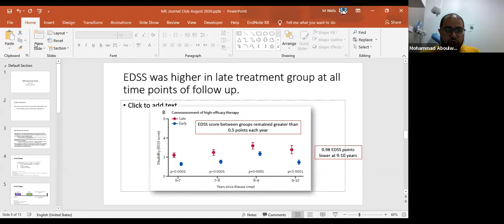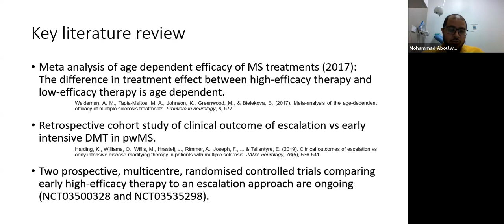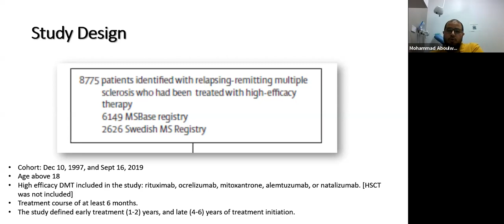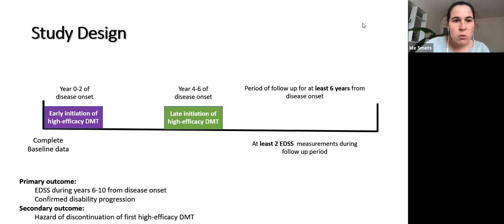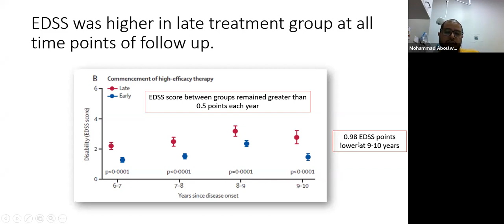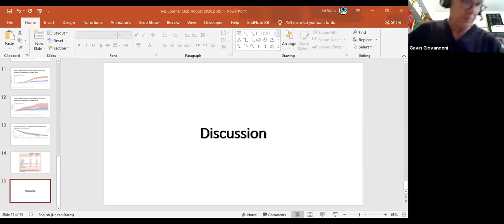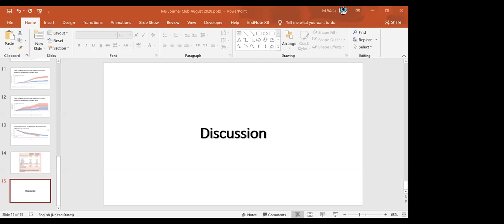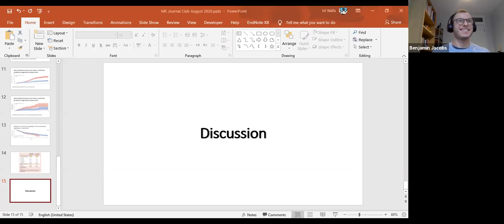Barts-MS Journal Club Dr Aboulwafa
Dr Mohammad Aboulwafa discusses the MS-Base analysis looking at early vs. late and low vs. high-efficacy DMTs. Does this paper change the field of MS?

He A, Merkel B, Brown JWL, et al. Timing of high-efficacy therapy for multiple sclerosis: a retrospective observational cohort study. Lancet Neurol. 2020;19(4):307-316. doi:10.1016/S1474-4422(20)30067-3